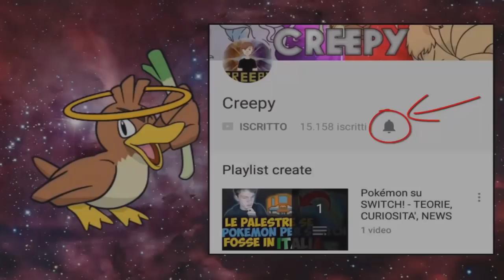FUSIONE TRA... ARTICUNO ED UXIE? ADDIO GHECIS! - EXTREME CRAZYLOCKE POKEMON BIANCO 2 [EP.27]